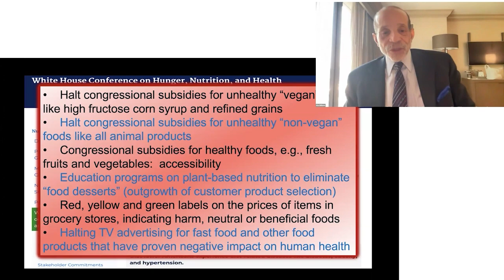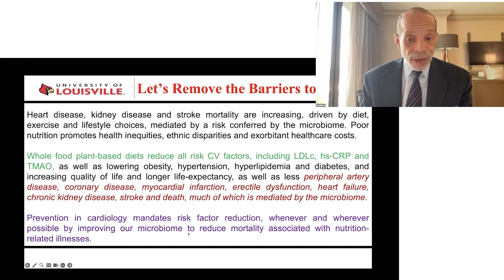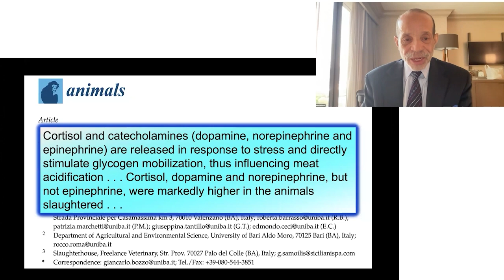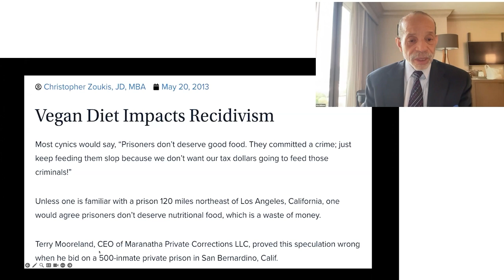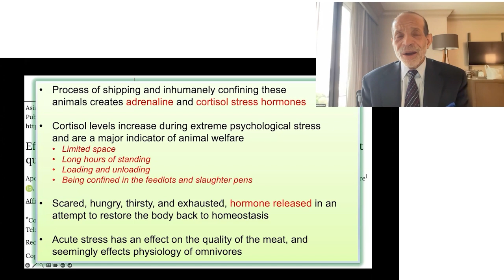Why Eating Meat is Worse for Your Heart and Mind Than You Think with Cardiologist Dr. Kim Williams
Dr. Kim Williams dives into the controversial topic of how consuming animal products affects not only your physical health but also your behavior. Learn about the startling connection between meat consumption, heart disease, and even aggression. Discover why removing meat from your diet can drastically improve your health and well-being.

00:00 Introduction to Controversial Topic
00:20 Recap of Key Points
00:39 Explanation of ABC Diet
01:31 Science of Animal Sacrifice
02:16 Impact of Hormones in Meat on Behavior
03:16 Prison Study on Vegan Diets
04:03 Changes in Meat Characteristics
04:33 Personal Anecdotes on Diet Changes
05:12 Closing Remarks on Diet and Microbiome